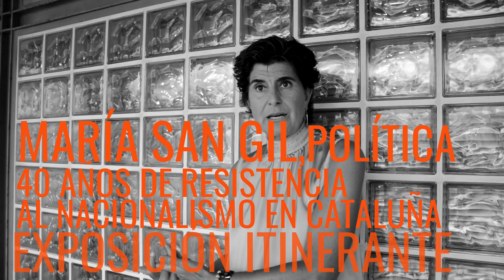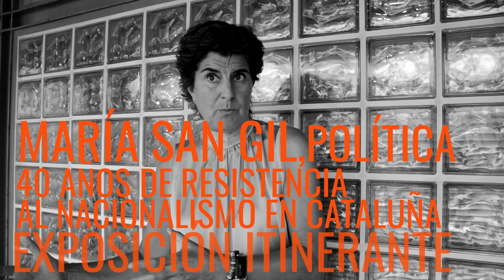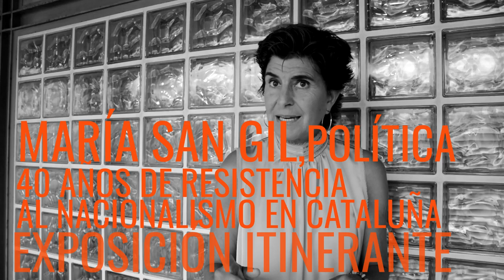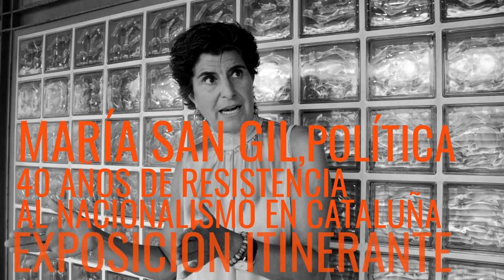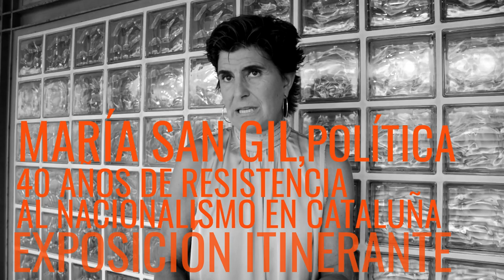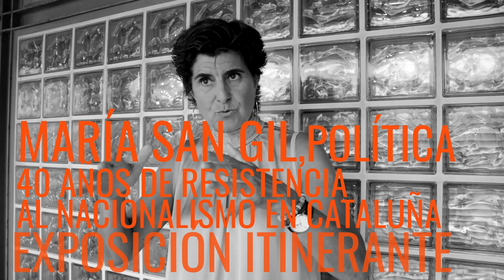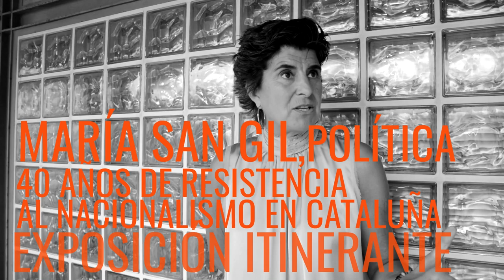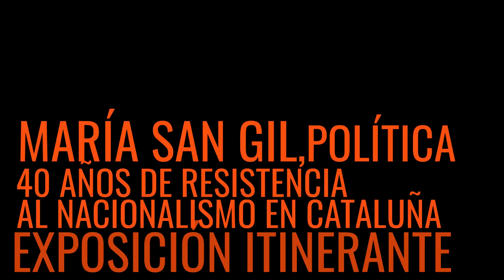"40 años de resistencia al nacionalismo" María San Gil 2/3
Haz posible esta exposición apoyando la campaña de crowdfunding!

MARÍA SAN GIL - PARTE 2/3
LOS APESTADOS DEL PAÍS VASCO.

María San Gil fue concejal por el Partido Popular en San Sebastián de 1995 a 2004 y presidenta del PP vasco de 2004 a julio de 2008. Los escoltas la acompañaron durante años, siempre bajo la amenaza de ETA.
Actualmente es vicepresidenta de la Fundación Villacisneros.

María San Gil nació en San Sebastián. Desde pequeña sus padres la llevaron a las manifestaciones en contra del terrorismo. Estudió en la Universidad Pontificia de Salamanca filología bíblica trilingüe: latín, griego y hebreo. Era una apasionada del latín y estaba convencida de que su salida profesional iba a ser la docencia. Tras pasar por Salamanca, estuvo unos años en Alemania y, de regreso a San Sebastián, intentó dar clases de latín. No era fácil porque a finales de los 80 ya se pedía euskera para dar las asignaturas de latín o griego.

María San Gil era del grupo de amigos de Gregorio Ordóñez, teniente de alcalde de San Sebastián por el Partido Popular. En el año 1991 le propusieron entrar a trabajar en el partido como secretaria del grupo municipal. La vida municipal le apasionó y trabajó codo con codo con Ordóñez. Terminó siendo su asesora y hacían un tándem fantástico. En el año 1995 Gregorio le propuso ser concejala en las elecciones del mes de mayo, a lo que María se negó porque no tenía aspiraciones políticas ni le gustaba la idea de tener un perfil público.

Sin embargo, el 23 de enero, en vísperas de esas elecciones municipales en las que Ordóñez iba a ser el candidato del PP a la alcaldía de San Sebastián, mientras estaban comiendo en un restaurante de la parte vieja, un hombre encapuchado puso una pistola sobre la cabeza de Ordóñez. Resonó un disparo y salió la sangre a borbotones. Fue asesinado por un comando de ETA formado por Valentín Lasarte, Francisco Javier García Gaztelu «Txapote», y Juan Ramón Carazatorre «Zapata».

La historia del País Vasco hubiera sido otra sin el asesinato de Gregorio Ordóñez. Era un candidato muy popular y querido, completamente opuesto al nacionalismo, contra el que iba de cara y sin complejos, un gran líder que estaba a punto de llegar a la alcaldía de San Sebastián.

Eso supuso un antes y un después para Maria, en lo personal y en lo profesional. Jaime Mayor Oreja fue a San Sebastián a cubrir el vacío de Gregorio, y pidió a María que se integrara en las listas. “No puede ser que maten a uno y todos los demás nos retiremos”, decidió Maria y ahí empezó su vida política. En 1999 y 2003 fue candidata a la alcaldía, en 2001 se presentó también para el Parlamento Vasco, y en 2004 la nombran presidenta del PP del País Vasco. En 2005 se presentó de candidata a Lendakari (presidente del Gobierno Vasco). Estuvo en el Parlamento hasta el año 2008.

Los del Partido Popular eran los apestados del País Vasco. Antes del asesinato de Gregorio Ordóñez vivían con la angustia de ETA, pero sin miedo. No se sentían en la diana. En los restaurantes todavía se sentaban de espaldas a la puerta, no miraban debajo del coche. A partir del asesinato de Ordóñez, cuando ETA decide que va a empezar a asesinar a políticos para socializar el terror, es cuando cada mañana al salir de casa ya no saben si esa noche regresarán, y así cada día del resto de sus vidas. Dejan de ser los apestados para pasar a ser los parias que viven con escolta las 24 horas del día. Desde 1995 en adelante fueron años durísimos, hasta 2011, en que ETA declara el alto al fuego semipermanente.

ETA deja de matar. Es cierto que les permite, ahora sí, vivir tranquilos. Sin embargo, el proyecto político de ETA está más vigente que nunca. Y les dejan tranquilos siempre y cuando no molesten, siempre y cuando no vayan a sitios donde su presencia pueda ofenderles, siempre y cuando no vayan a bares donde están ellos o a determinadas fiestas. Maria San Gil ya se puede mover sin escolta, pero no se le ocurrirá ir la víspera de la fiesta de San Sebastián a la Plaza Mayor, o el 8 de septiembre a ver las regatas, o no se desplazará con sus hijos por los pueblos de la provincia para no “generar conflicto”.

Su familia ha entendido siempre que alguien tenía que hacer lo que ella hacía, pese a todas las carencias que supone una vida de “raros”, una vida cotidiana encorsetada, anormal y llena de sufrimiento. El creerte lo que haces, el estar convencido de lo que estás haciendo, es lo que la motivaba cada mañana a salir de casa con un itinerario distinto para esquivar la bomba o el gatillo.

Cristina Casanova
Seguir leyendo en este enlace: